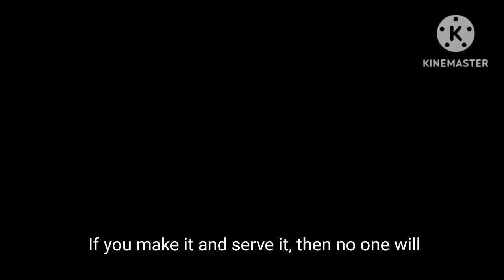Moradabadi yakhni pulao | Moradabad ka famous pulao | मुरादाबादी यखनी पुलाव रेसिपी | pulao recipe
Preparation time:30minutes
Serve:2minutes
Ingredients:
1 kg mutton
1 kg rice
1/2 onion
1 cinnamon stick
1 black cardamom
1 tbsp ginger garlic pest
1 bay leaves
1 fennel seeds powder
1/4 nutmeg
5 green cardamom
6 cloves
7-8 black paper
15 -20 green chilli
4-5 red chilli
1 star anise
5 glass water
1 cup oil
1 onion
3 small tomato
1/2 curd
1 lemon juice
5 green chilli
1 tbsp ginger garlic paste
15 -20 black pepper
2 black cardamom
6-7 green cardamom
1/2 tsp cumin seeds
1/2 tsp carway seeds
6-7 cloves
1 inch cinnamon stick
Mutton yakhni pulao recipe
Moradabadi yakhni pulao recipe
bawarchi style yakhni pulao recipe
yakhni biryani recipe
Mutton pulao
Eid special pulao recipe
bhatiyara style pulao recipe